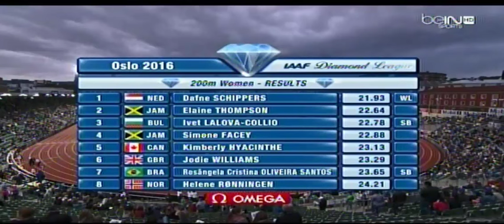Dafne Schippers blazes 21.93, wins 2016 Bislett Games women's 200m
June 9 2016 IAAF Bislett Games Diamond League athletics meeting in Oslo, Norway; women's 200 meter dash: Dafne Schippers sets new Diamond League record and establishes world leading  time with dominant victory in 21.93 seconds!

Final result:

1. Dafne Schippers
2. Elaine Thompson - 22.64
3. Ivet Lalova Collio - 22.78
4. Simone Facey - 22.88
5,  Kimberly Hyacintme  - 23.13
6. Jodie Williams - 23.29
7.